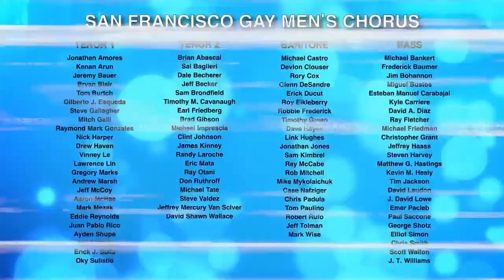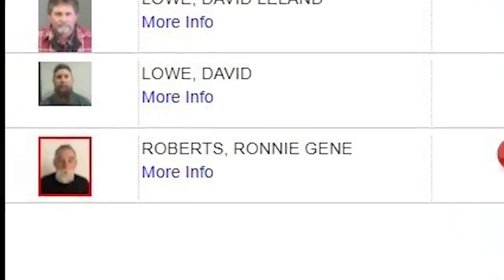Exposing the san francisco Gay men's Chorus